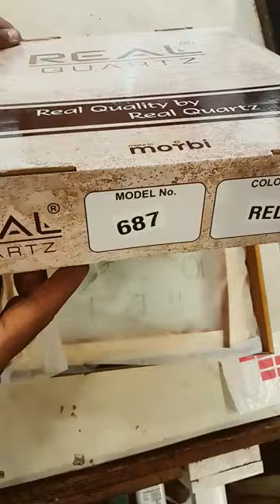REAL QUARTZ WALL CLOCK UNBOXING MODEL NO 687 RED madeinindia #ajantaclock